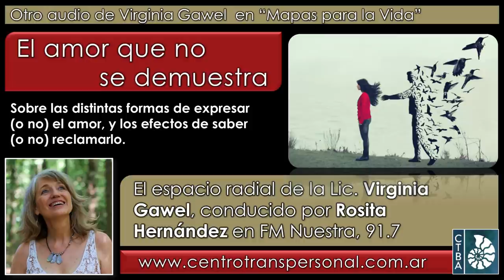Virginia Gawel: EL AMOR QUE NO SE DEMUESTRA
La Lic. Virginia Gawel es Psicóloga especializada en la integración de las Psicologías de Oriente y Occidente, Directora del Centro Transpersonal de Buenos Aires. Es miembro ejecutivo del Directorio de la International Transpresonal Association, docente, escritora y conferencista internacional. http// (en Facebook y ; en Instagram

Fecha de esta emisión: 11 de agosto de 2020